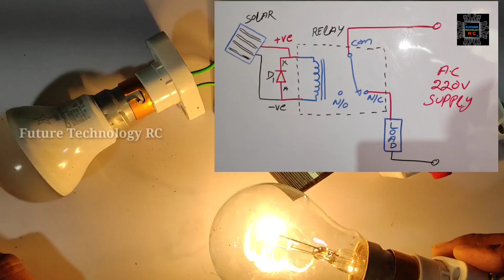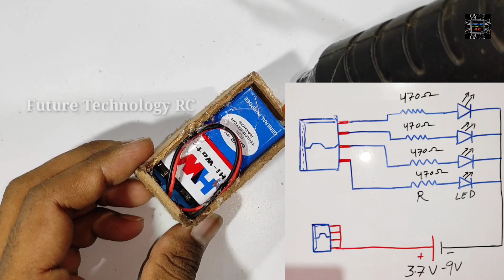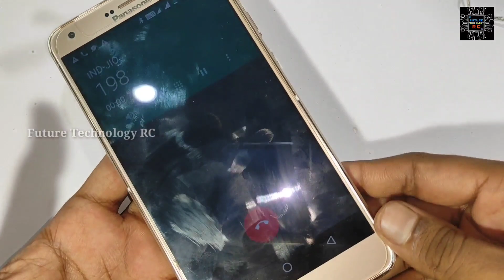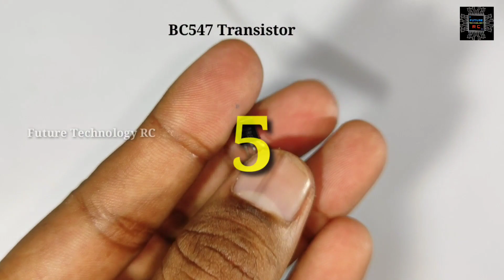How to | DIY | to5 easy but useful projects with solar, transistor RC Invention